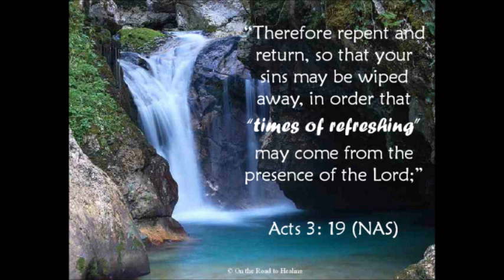Times of Refreshing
"Times of Refreshing"   A Sermon for April 15, 2018
David Brenner in an article in Touchstone suggests that we Christians should strive to see ourselves as "the biggest sinner in the room."  In our text from Acts Peter says that we need to repent and return to Christ so that our sins can be wiped away and times of refreshing may come.  The biggest sinner in the room and times of refreshing from the Lord - - do go together.